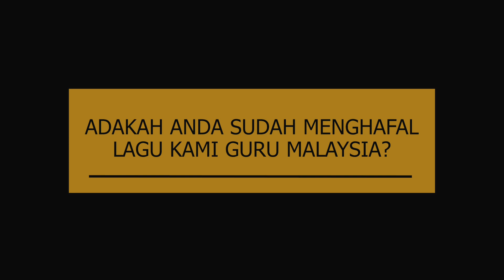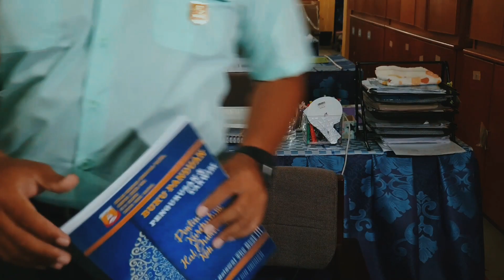Video Ucapan Selamat Hari Guru SMK Belawai 2020 - Full Version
Memandangkan pertandingan video ni pun dah selesai,jadi saya nak kongsi hasil video yang telah saya hasilkan!Proses shooting mengambil masa lebih kurang 2 minggu sebab kekangan masa,tapi alhamdullilah semua guru di sekolah saya beri kerjasama penuh!terima kasih semua!